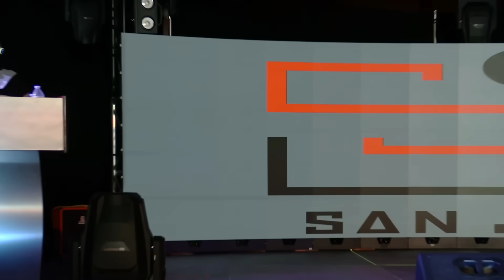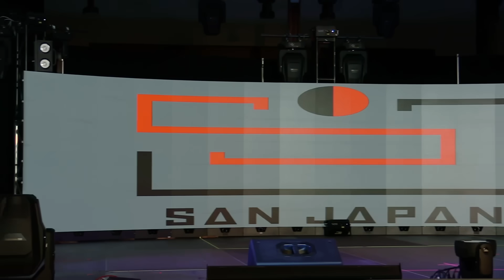Cosplay - Walk-ons (San Japan 2021)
0:00 Introduction
0:56 Judges Introduction
4:14 Scarlet - I'm the Grim Reaper
5:01 Emporio Ivankov - One Piece
5:23 Yashiro Nene - Toilet-bound Hanako-kun
5:45 Seto Kaiba - Yu-Gi-Oh!
6:04 The Gyoza Fairy - Dorohedoro
6:26 Fierce Deity Link - The Legend of Zelda: Majora's Mask
6:57 Red Blood Cell, Killer T Cell, Platelet - Cells at Work!
7:35 Junko Enoshima - Danganronpa
7:56 Jiraiya - Naruto
8:19 Higashikata Josuke - JoJo’s Bizarre Adventure
8:45 Chef - South Park
9:01 Kida - Atlantis: The Lost Empire
9:30 Calne Ca - Vocaloid
10:25 Yumeko Jabami - Kakegurui
10:46 Luz Noceda & Hunter - The Owl House
11:25 Gwen, The Hallowed Seamstress - League of Legends
11:57 Ladybeard - Deadlift Lolita
12:22 Cheshire Cat Naib & Longing Tiger Eli - Identity V
12:54 Primo - Yu-Gi-Oh! 5D’s
13:12 Amaterasu - Ōkami
13:41 Kanata Konoe - Love Live! School Idol Festival ALL STARS
14:11 Mercedes & Ingway - Odin Sphere
14:39 Yuna - Final Fantasy X
15:22 Naofumi - The Rising of the Shield Hero
16:46 Technoblade - Dream SMP
17:21 Eve - No Straight Roads
17:44 Death - Unus Annus
18:08 Steven - Steven Universe Future
18:50 Ahri - K/DA
19:16 Kayna - Monster Hunter Stories 2
19:44 Chainsaw Man - Chainsaw Man
20:11 Chihiro and Haku - Spirited Away
20:52 Kris & Ralsei - Deltarune
21:40 Gary the Vortigaunt - Half Life: Alyx
22:15 Mettaton EX - Outertale
22:42 Tenya Ida: Ingenium - My Hero Academia
23:09 Springtrap - Five Nights at Freddy’s
24:05 Princess Zelda - Legend of Zelda
24:32 The Evil Queen - Disney Designer Dolls
25:09 Hilda Goneril - Fire Emblem: Three Houses
25:44 Hatsune Miku - Vocaloid